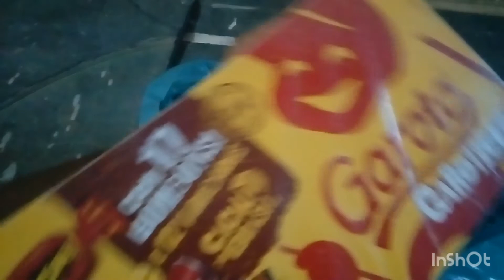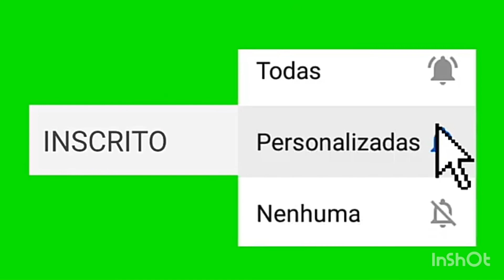Rotina de encomenda+personalizados finalizados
Oi oi galerinha😍
Hoje trouxe para vocês um pequeno vídeo com os personalizados de Páscoa finalizados!

Segue lá amores vai rolar sorteio👏👏